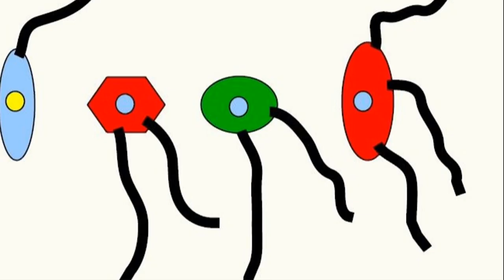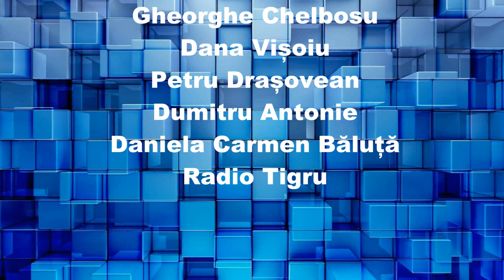CIFRE (Întrebări - 193)(Să ne gândim !)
PRIMA PARTE EXPLICĂ SISTEMUL DE OPRIRE A FIERBĂTORULUI DE APĂ.
A DOUA PARTE PROPUNE O PROBLEMĂ DE ADUNĂRI ÎN CARE CIFRELE SUNT ÎNLOCUITE CU PĂTRATE COLORATE.